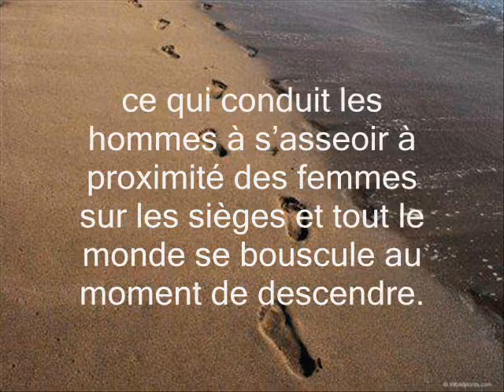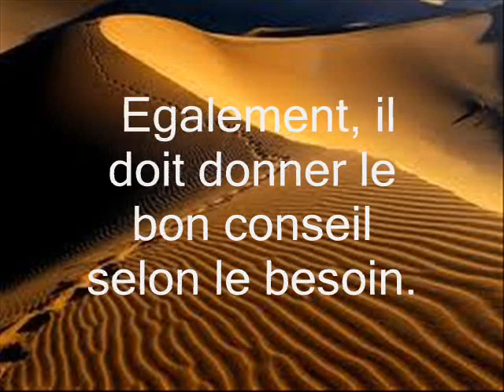La mixité dans les transports en commun shaykh zayd el madkhaly(hafidhahou LLAH)